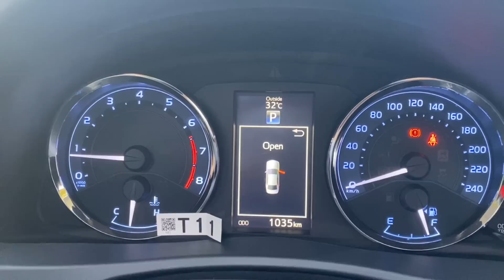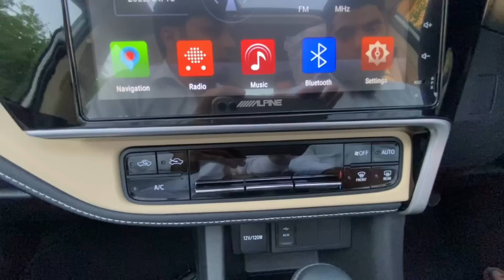New Toyota Corolla 2022 Pakistan,Altis 1.6 Facelift Special EditionSpecs,FuelAverage,Price@rahimzay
As Toyota Indus Pakistan Launched new Toyota Corolla 11th generation 2022 model Facelift 1.6 Altis X Special Edition with Major changes as Grande 1.8 Features. No doubt toyota Corolla is the best selling car in Pakistan so far even chasing in the competion of Local Assembled Vehicles in a good Price. in this Video, A detailed Owner Review Discussed. Toyota Corolla Altis Fuel Average is not that much bad around 14 km/L mileage. Registeration Expense of Toyota Corolla altis 1.6 2022 model is around 95k PKR.